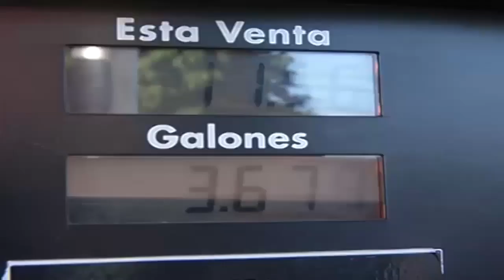Noticiero LPG 23 marzo: Muere primer salvadoreño por coronavirus en Italia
El salvadoreño fue identificado como José Alfaro Martínez Orellana, de 32 años, originario de Zacatecoluca, en el departamento de La Paz.

¡Visítenos!